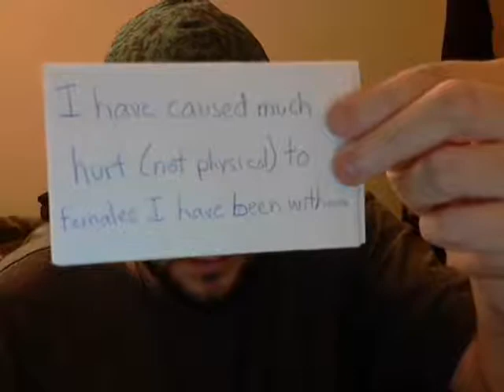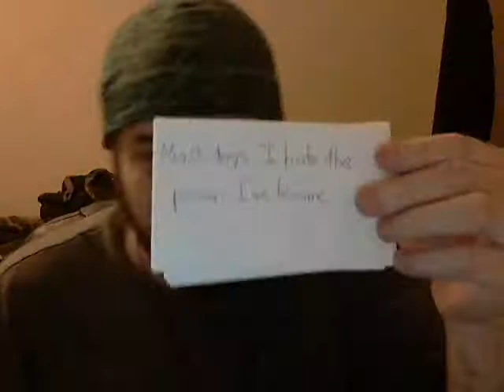Silent Vid: Confessions, Part 1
though i would share my thoughts and feelings...js